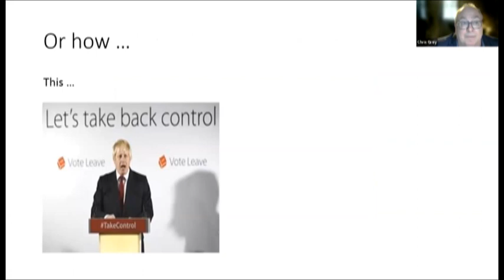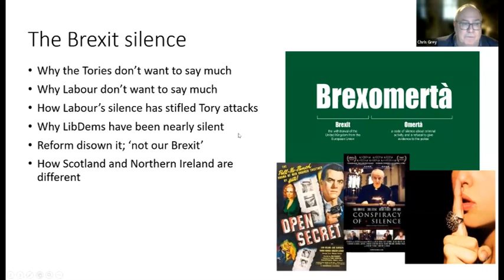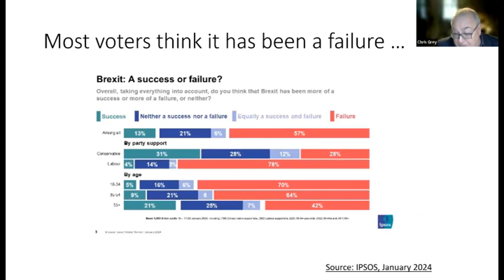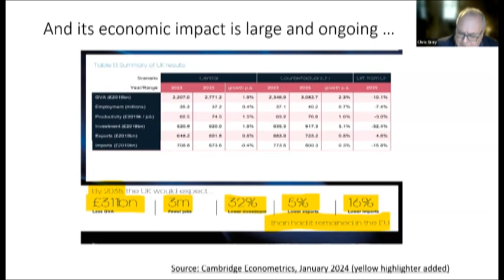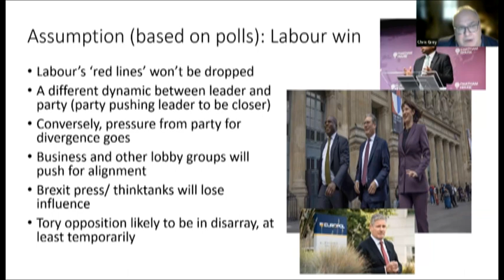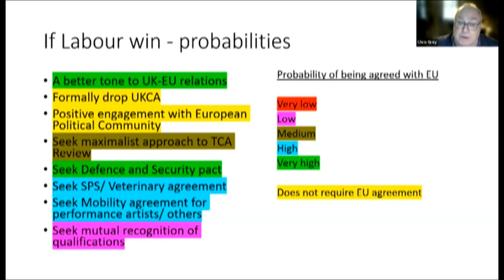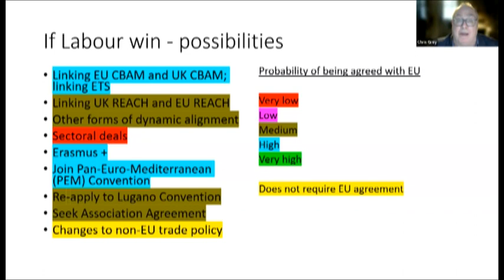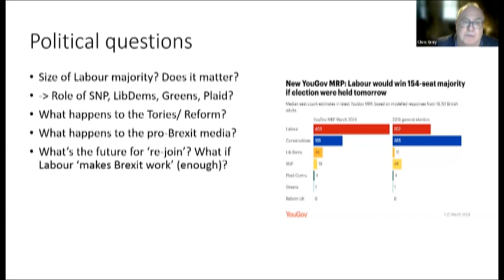Brexit and the UK Election, with Chris Grey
Professor Chris Grey is the author of the Brexit and Beyond blog and Brexit Unfolded (Biteback , 2nd ed. 2023). In this talk, he discusses the role being played by Brexit in the current UK election.